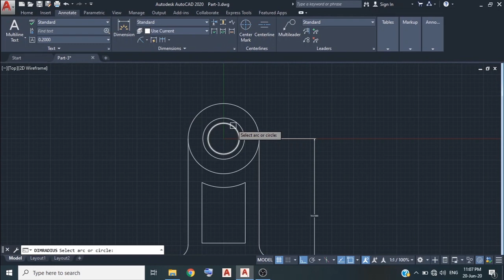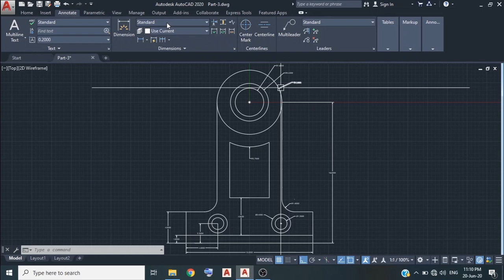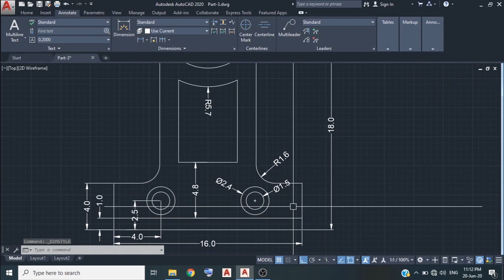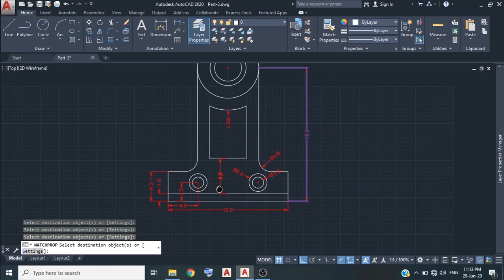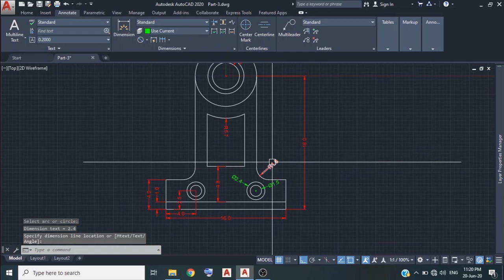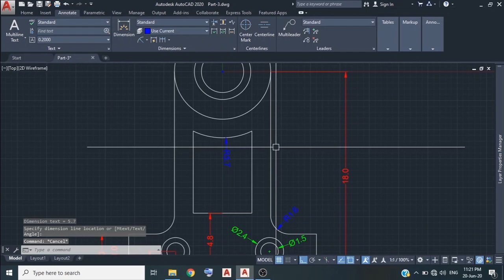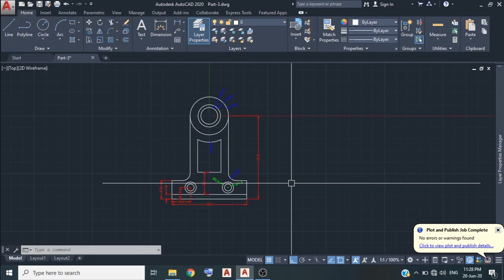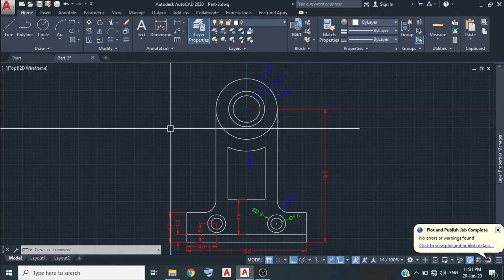AutoCAD 2023 Basic Tutorial for Beginners Part-4 in Tamil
This video explains what is layer, How to create layer and how to plot the drawing.